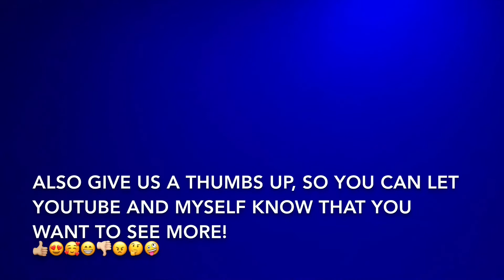Attack of the Mineral Water @ Kevin’s Having A Ball